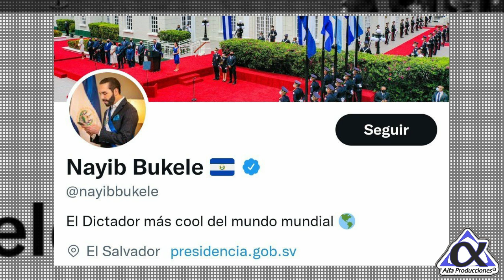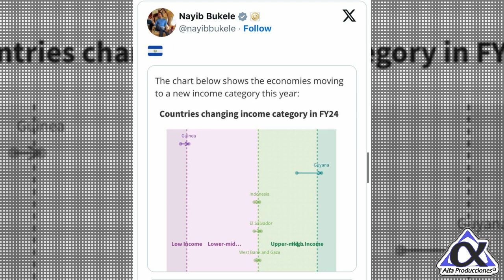Asi se vive la "DICTADURA" de Bukele en El Salvador